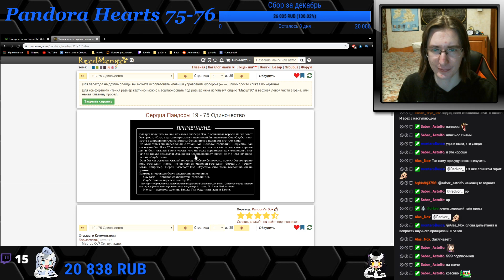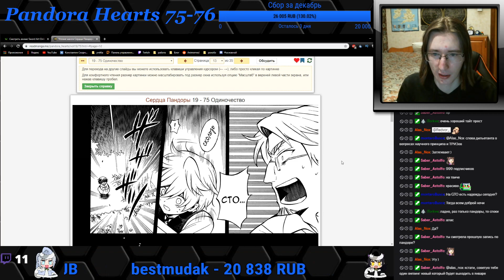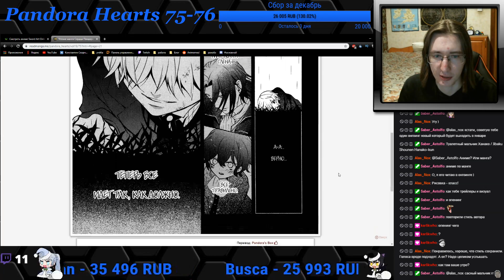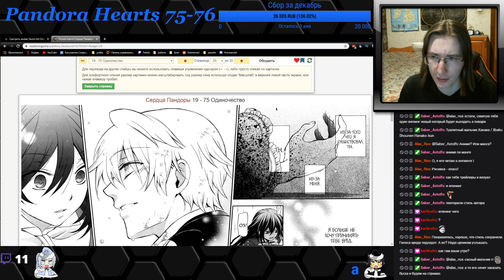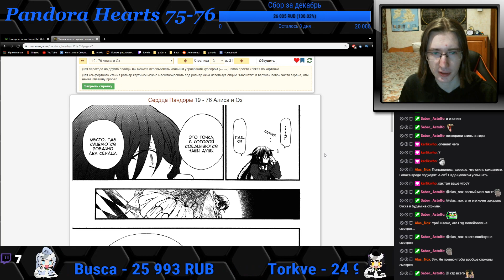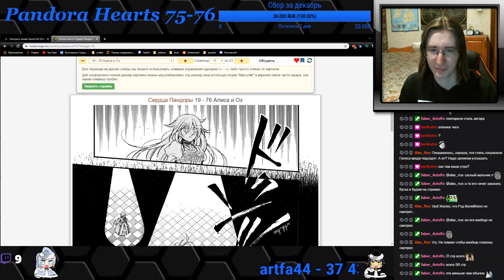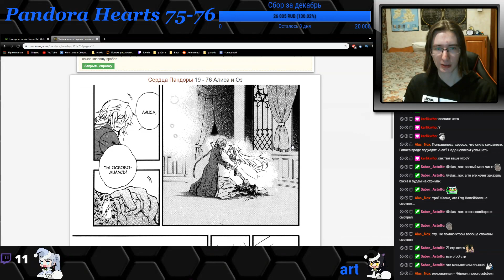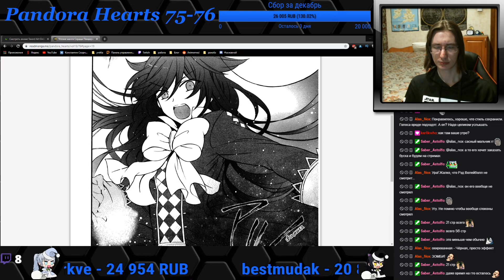Pandora Hearts 75-76 глава - реакция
Читаем мангу Pandora Hearts.